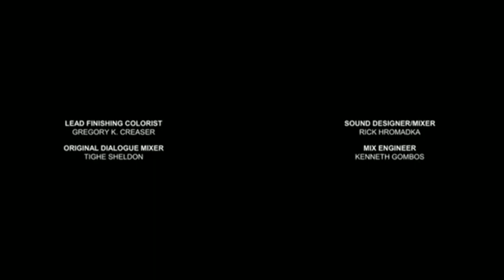Tiny Diamond Goes Back To School (Trolls World Tour Dance Party Edition)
Thanks  guys this is my most viewed video and I’m so happy
Can you guys sub too